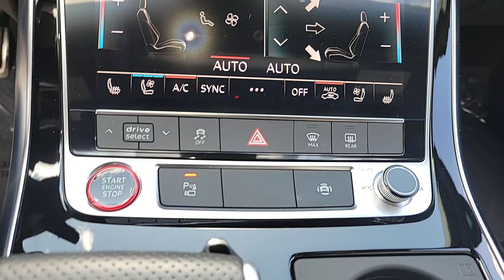2022 Audi SQ7 Chicago, Evanston, Highland Park, Deerfield, Northbrook IL J37690A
Navarra Blue Metallic Used 2022 Audi SQ7 Premium Plus available in Glenview, IL at Fields Chrysler Jeep Dodge Ram Glenview. Servicing the Chicago, Evanston, Highland Park, Deerfield, Northbrook, IL area.

Recent Arrival!Apple / Droid Navigation Compatible, Includes Remainder of the Factory Warranty, Extended Warranty Available, Leather, Sunroof / Moonroof, Multi-Function Steering Wheel, Heated Steering Wheel, 360 Surround View, Backup Camera, Apple Carplay, Lane Keeping Assist, Keyless Go, SQ7 4.0T quattro, 4D Sport Utility, 4.0L V8 Turbocharged DOHC 32V LEV3-ULEV125 500hp, 8-Speed Automatic with Tiptronic, quattro, Navarra Blue Metallic, diamond Leather, Contour/Ambient LED Interior Lighting Package, Driver & Passenger Front Seats w/Ventilation, Heated Rear Seats, Leather Package - Upper & Lower, Navigation system: Audi MMI Navigation plus with Touch Response, SQ7 Executive Package, Sunshades for Rear Door Side Windows & Tailgate.Navarra Blue Metallic 2022 Audi SQ7 4.0T quattro quattro Clean CARFAX. 4.0L V8 Turbocharged DOHC 32V LEV3-ULEV125 500hp 8-Speed Automatic with Tiptronic quattro